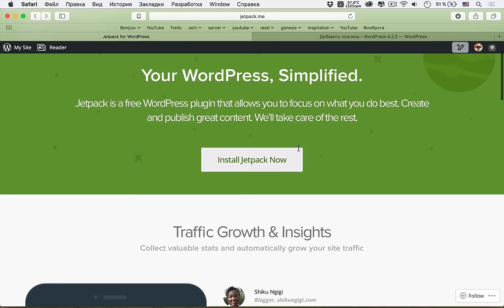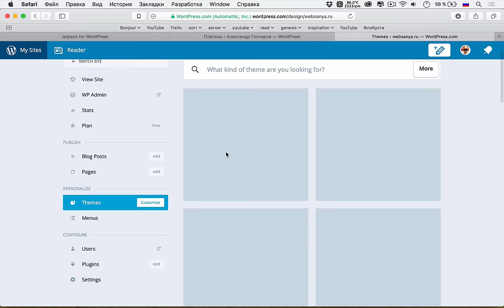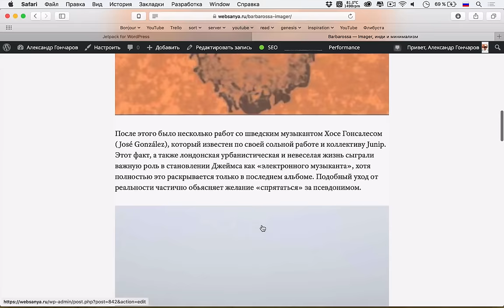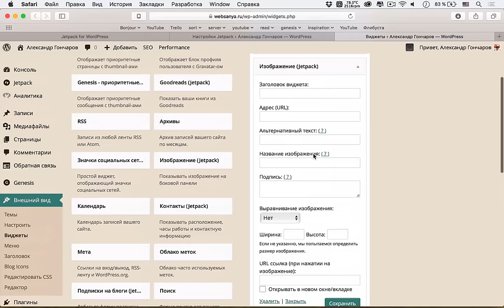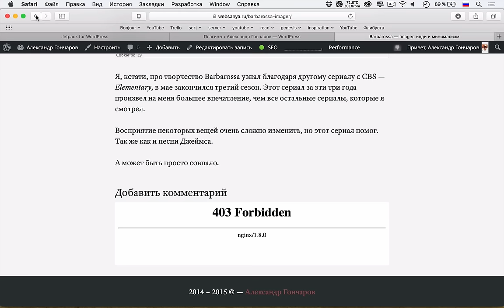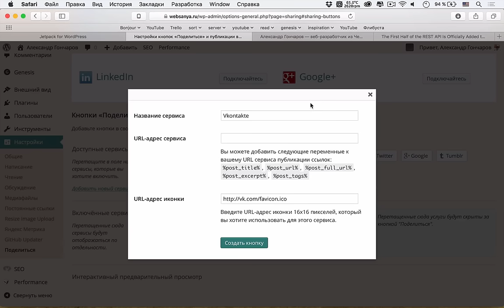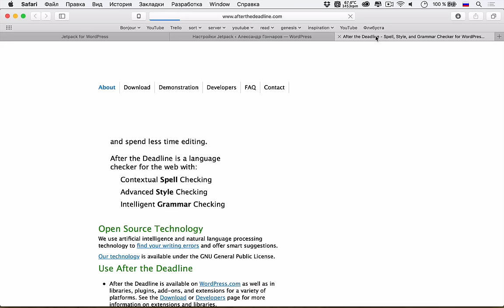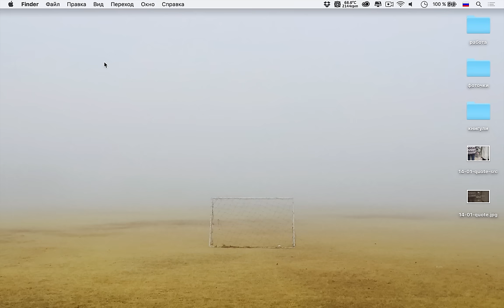Jetpack для WordPress — подробная инструкция по плагину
Сегодняшний обзор получился про Jetpack, мегапопулярный плагин для WordPress. Jetpack — без сомнений противоречивый, но очень многофункциональный плагин, легко заменяющий пару десятков других расширений.